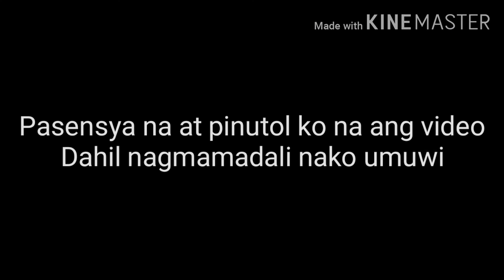KAMUSTA ANG KALSADA. short motovlog ni PAPAJOMSKIE TV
TiA.